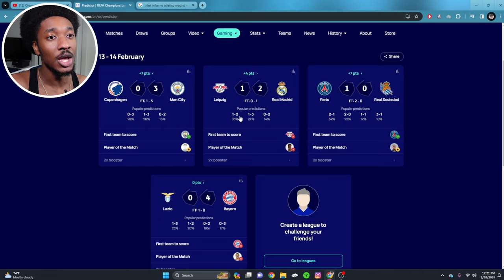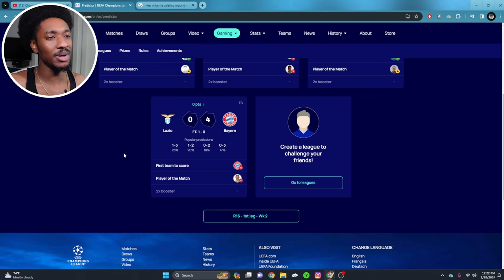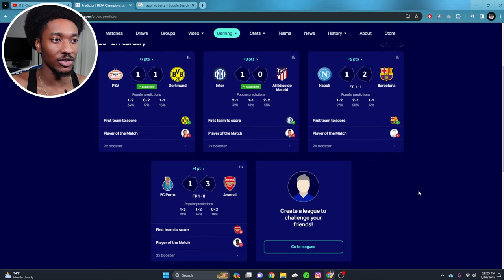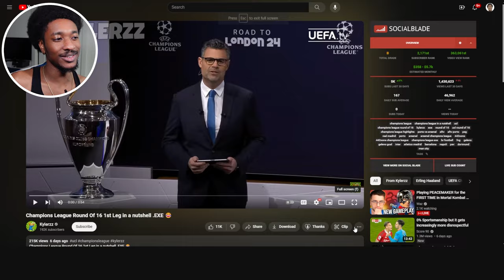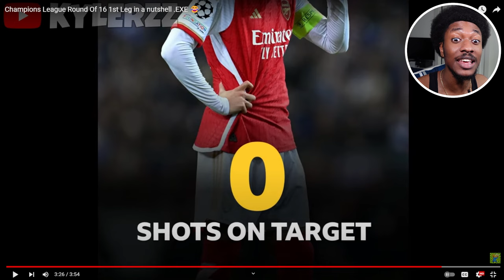Champions League Round Of 16 1st Leg in a nutshell .EXE Reaction! 😂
Champions League Round Of 16 1st Leg in a nutshell .EXE 😂